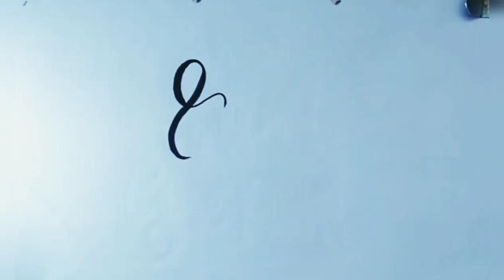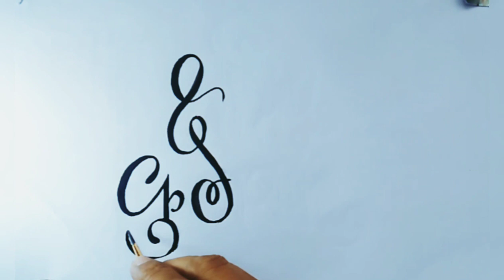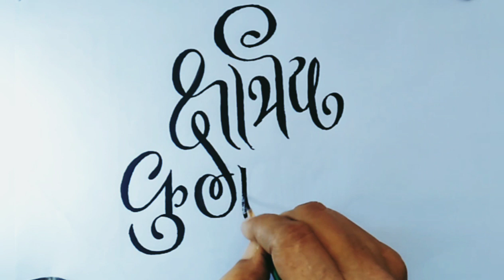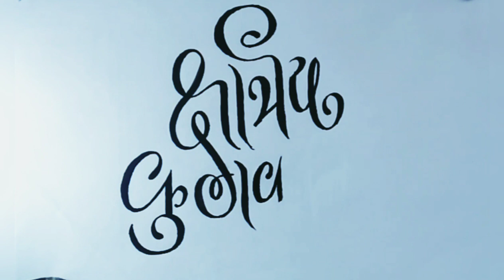Shivaji Maharaj kshatriya Kulavatans Calligraphy using brush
Calligraphy using brush kshatriya Kulavatans